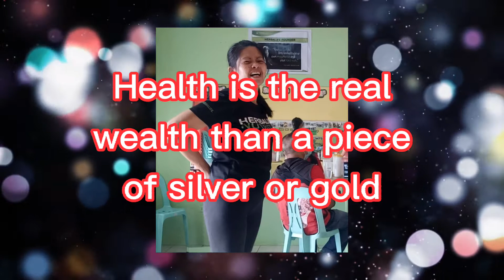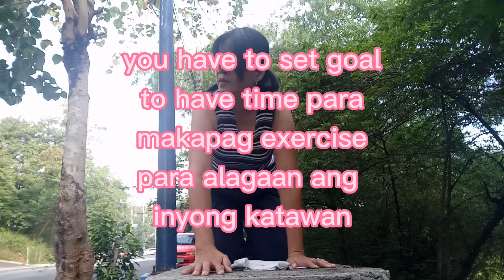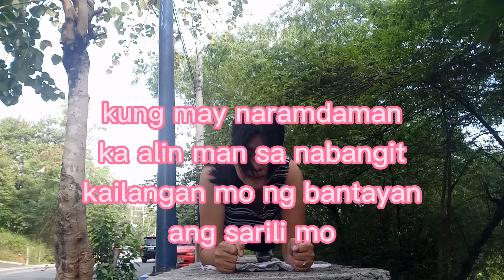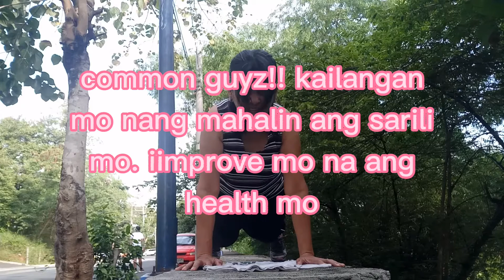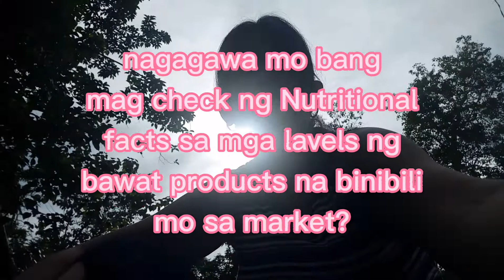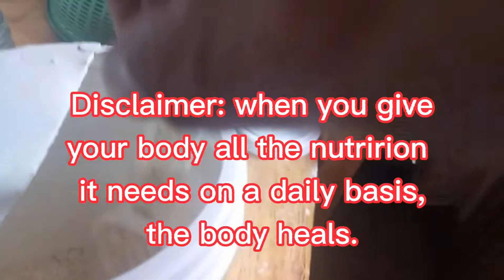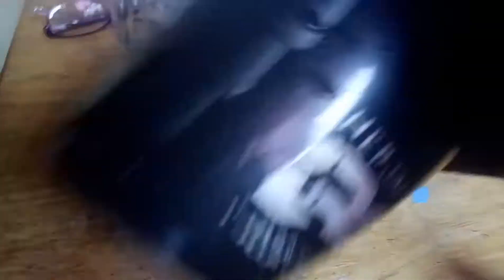CHECK YOURSELF THROUGH BREATHING / Wellness Coach Rebecca // Positive Vibes PH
When its the  time to look for ourself? / Wellness Coach Rebecca // Positive Vibes PH

Hey Guys!! i am deciding to start to be an active Herbalife Health Coach. If you want to avail our products and want to loss some more weight you can message here or on my Facebook Account. i will give you free weight loss coaching for 10 days program and a health chat support in my group.